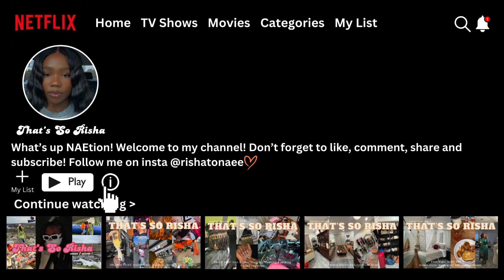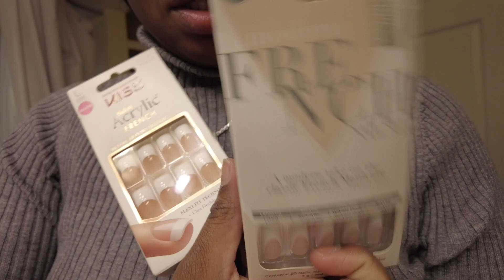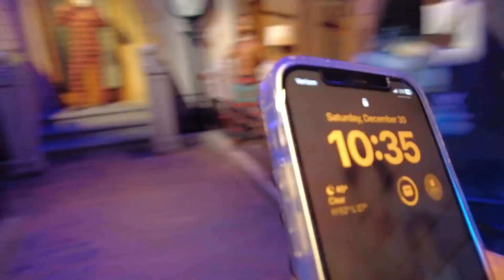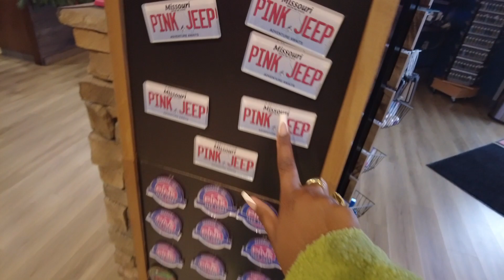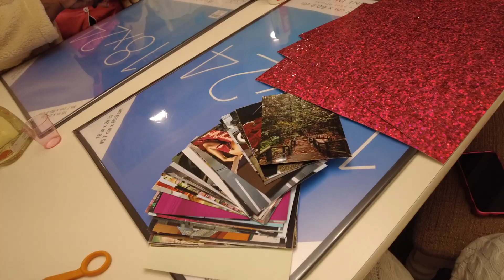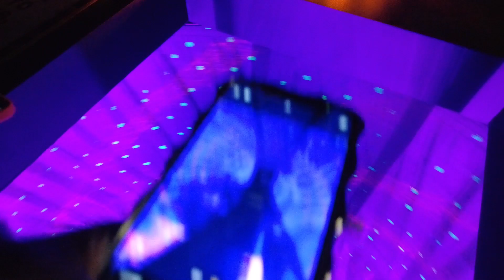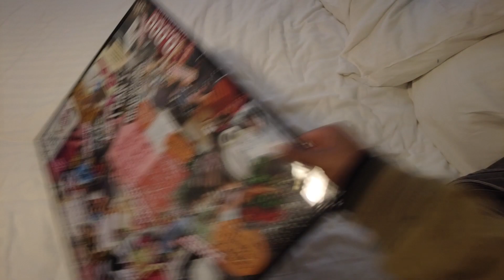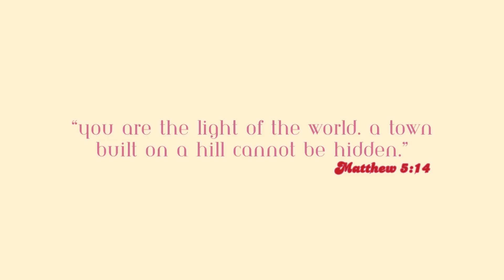That's So Risha Season 2 Ep. 1 | NEW YEARS ROADTRIP : tubing, wax museum, vision board party + MORE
What's up NAEtion! HAPPY NEW YEAR !! I brought the year 2024 in with GREAT vibes and inspiration! Here's to season 2 of That's So Risha. My main goal this year is consistency so LET'S DO THIS!!